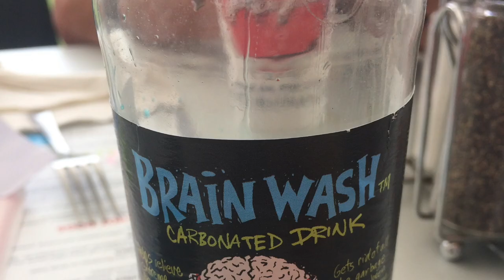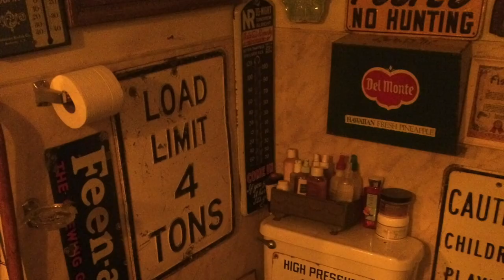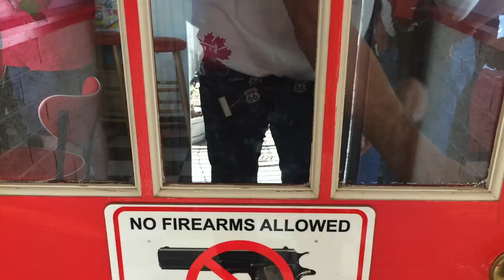Route 66 Høst 2017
Bilder og noen videoer. Aha Minor Earth